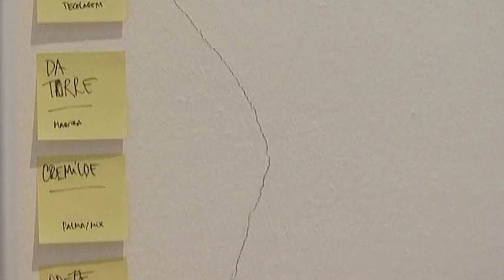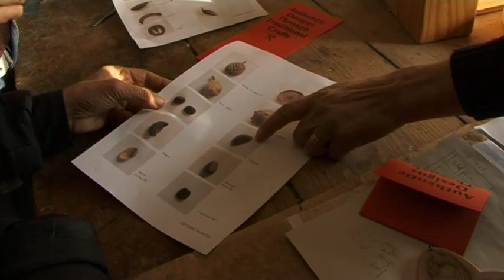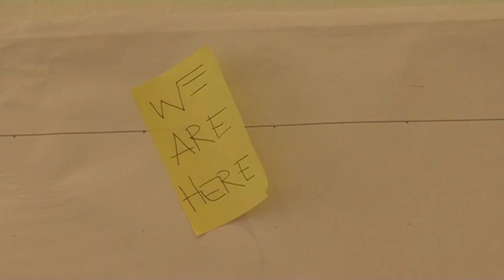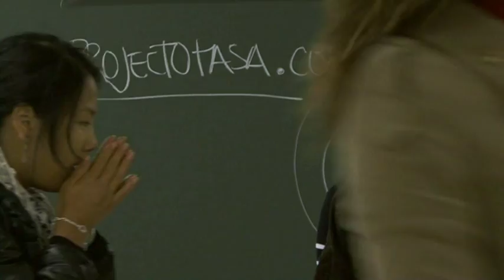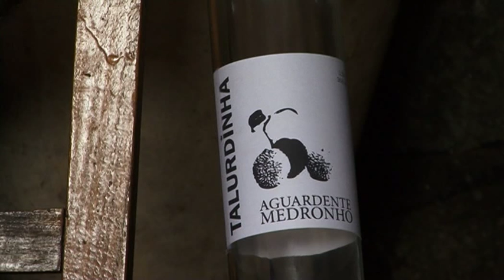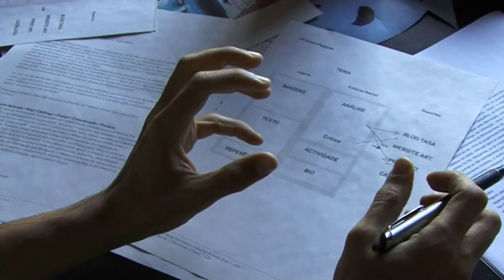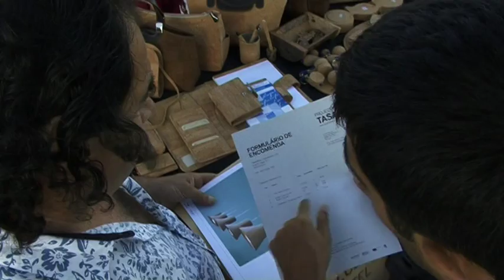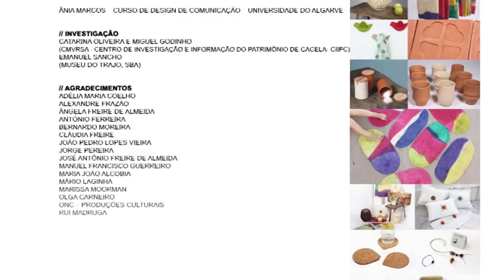TASA -Técnicas Ancestrais, Soluções Actuais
Dois designers percorrem o interior algarvio. Conhecem e trabalham com 11 artesãos, empresas, escolas, investigadores e instituições locais para desenvolver novos produtos a partir das técnicas tradicionais locais, conferindo-lhes novos usos que possam ser valorizados e aceites pelo mercado.

O produtor de medronho e o licor de esteva com garrafa de barro. A tecedeira e a almofada do burro. O artesão da cortiça e o oleiro. Brinquedos em cana ou de madeira. O cesteiro que apanha e trabalha o vime. A artesão de palma colorida e a artesã da empreita. O empresário de cerâmica: todos se propõem inovar num projecto conjunto.

Estes são os protagonistas do TASA – Técnicas Ancestrais Soluções Actuais

Promovido pela CCDR Algarve, o documentário acompanha, durante um ano, artesãos e empresas no terreno, ora discutindo a concepção e imagem dos produtos, recolhendo matéria prima, articulando os trabalhos entre si, até iniciarem a comercialização.

Realizado e filmado por Jorge Murteira, o documentário foi produzido pela CESO.